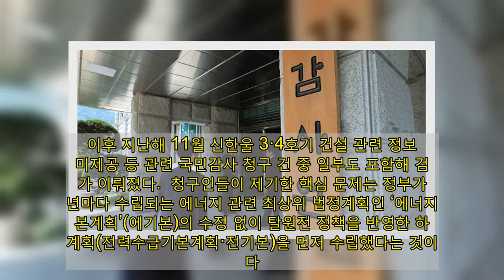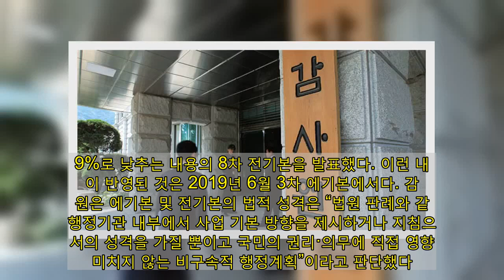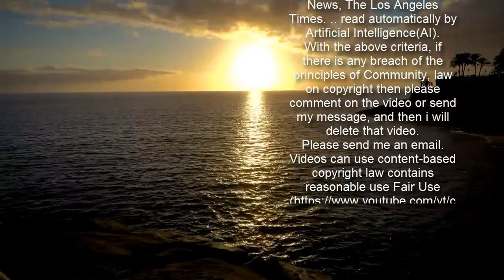감사원 “탈원전 정책 수립과정 절차적 문제 없다”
감사원. 한겨레 자료사진  감사원이 문재인 정부의 탈원전 정책 수립 과정에 절차적 문제가 없다고 확인했다. 감사원은 5일 ‘에너지 전환 로드맵과 각종 계획 수립실태’ 감사 보고서를 내어 “‘에너지 전환 로드맵’ 등 분야에 대해 관련 법률과 판례 등을 토대로 검토했으나, 위법하거나 절차적으로 하자가 있는 것으로 판단되는 사항은 확인되지 않았다”고 밝혔다. 이번 감사는 정갑윤 전 자유한국당 의원 및 547명이 2019년 6월 ‘탈원전 정책이 대통령 공약이라는 이유로 법적 근거 없이 추진됐다’며 공익감사를 청구하면서 시작됐다. 이후 지난해 11월 신한울 3·4호기 건설 관련 정보 미제공 등 관련 국민감사 청구 건 중 일부도 포함해 검토가 이뤄졌다.  청구인들이 제기한 핵심 문제는 정부가 5년마다 수립되는 에너지 관련 최상위 법정계획인 ‘에너지기본계획’(에기본)의 수정 없이 탈원전 정책을 반영한 하위 계획(전력수급기본계획·전기본)을 먼저 수립했다는 것이었다. 2014년 수립된 2차 에기본은 2035년까지 원전 신규 건설 등 원전 비중을 29%로 정했는데, 현 정부는 2017년 이에 대한 수정 없이 원자력발전 비중을 2030년까지 23.9%로 낮추는 내용의 8차 전기본을 발표했다. 이런 내용이 반영된 것은 2019년 6월 3차 에기본에서다. 감사원은 에기본 및 전기본의 법적 성격은 “법원 판례와 같이 행정기관 내부에서 사업 기본 방향을 제시하거나 지침으로서의 성격을 가질 뿐이고 국민의 권리·의무에 직접 영향을 미치지 않는 비구속적 행정계획”이라고 판단했다. 또 대법원 판례를 보더라도 8차 전기본이 2차 에기본과 다르다는 이유만으로 위법하다거나 절차적 하자가 있다고 보기는 어렵다고 전했다. 이날 결과 보고로 감사원에 계류 중이던 모든 탈원전 관련 감사는 종결됐다.